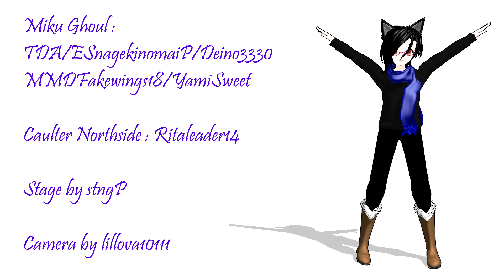[MMD] Eden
WARNIG:

This video can have advertisements. However I don't gain any money with this. It's only a condition imposed by the song's author to allow me to use it (through Content ID claim).

I repeat : this video is NOT for commercial use